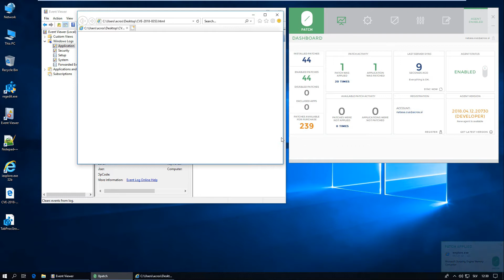0patching IE Scripting Engine RegExp.lastIndex Use-After-Free CVE-2018-8353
This video shows how 0patch Agent hot-patches a remotely executable vulnerability CVE-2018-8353 in Internet Explorer 11 while the browser is running. Opening a "malicious" HTML document with 0patch Agent disabled results in iexplore.exe crashing, but then the micropatch is applied without having to restart Internet Explorer (much less reboot the computer) and the same HTML document no longer causes memory corruption.